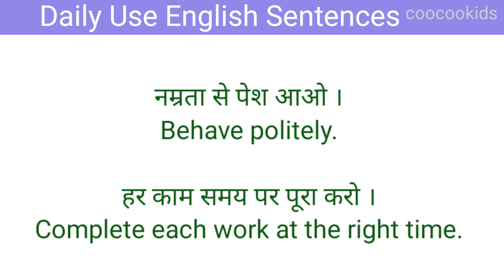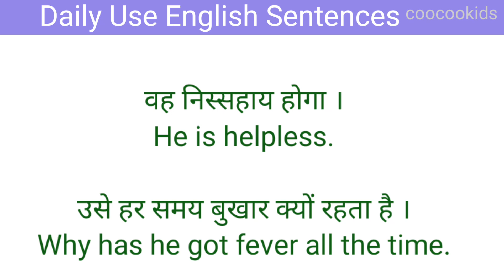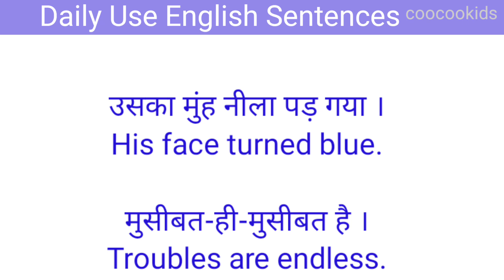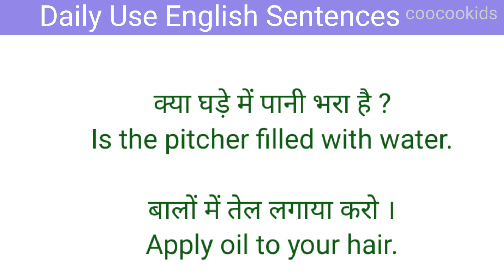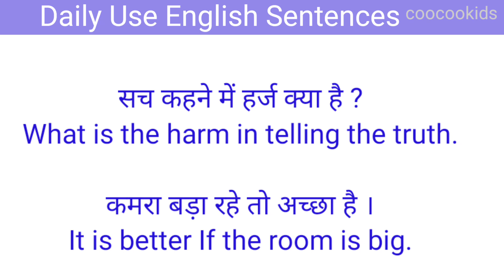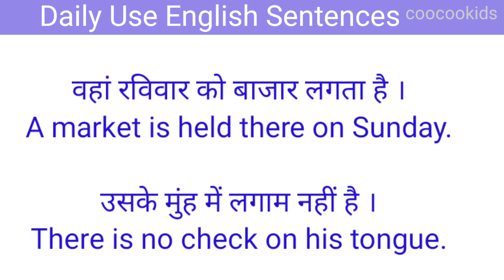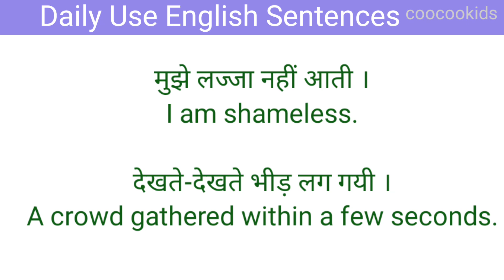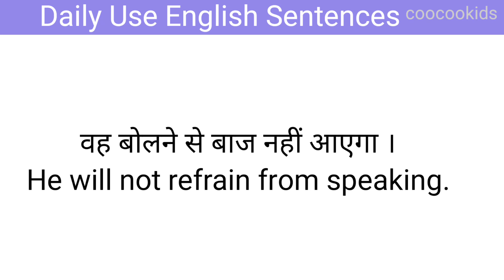English Speaking Practice for Beginners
If you are wondering how to speak English with kids then this video is best for you.
In this video, you will learn how to speak with kids in English in day to day life, These are very basic and short sentences which you can use it to speak with your kids and will help you to boost your confidence. These are very simple and easy to speak daily short sentences.
Guys, to speak English fluently you should Practice the English Speaking Sentences. is video me aap aise daily use English sentences sikhenge jo aapki English Speaking Practice me bahot kaam aayenge.
English bolna Kaise sikhayen
English speaking
spoken english class 1
 spoken english
learn english
english conversation
  kids English speaking
 English only
advanced structures india
advanced structure analysis
 advanced structure in english
 advanced structure
daily use phrases
 daily use phrases in english with meaning
daily use phrases in english
daily use phrases english to hindi
daily use phrases in hindi
 daily used phrases 30